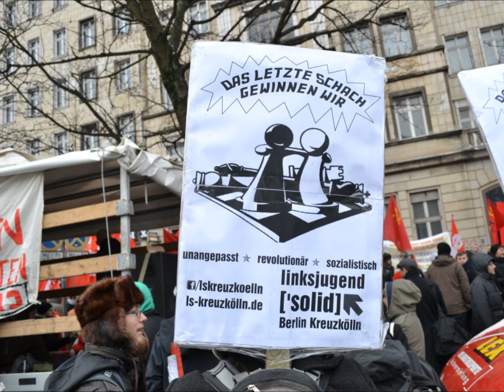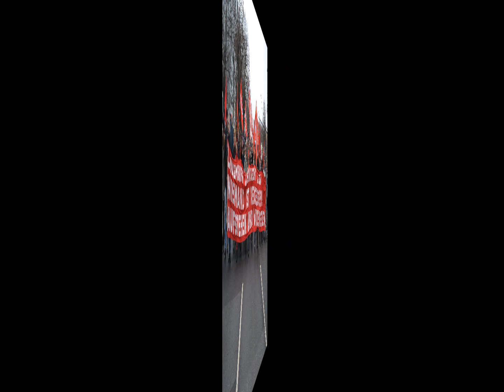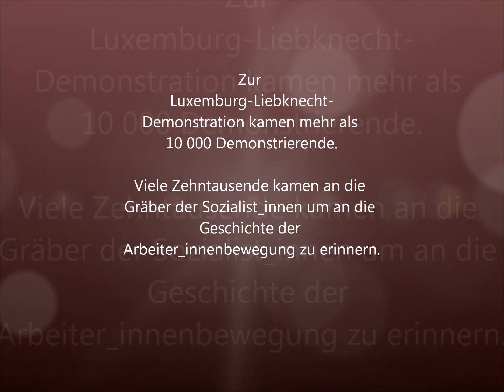Luxemburg-Liebknecht-Demonstration 2013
Über 10 000 Demonstrierende waren zur Luxemburg-Liebknecht-Demonstration 2013 vom Frankfurter Tor zum Friedhof der Sozialisten gekommen.

Aufruf:

In der 1915 erschienenen Junius-Broschüre schrieb Rosa Luxemburg: »Der Triumph des Imperialismus führt zur Vernichtung der Kultur - sporadisch während der Dauer eines modernen Krieges und endgültig, wenn die nun begonnene Periode der Weltkriege ungehemmt bis zur letzten Konsequenz ihren Fortgang nehmen sollte.«

Bereits 24 Jahre später bewahrheiten sich Luxemburgs Prophezeiungen. Am 1. September 1939 begann mit dem deutschfaschistischen Überfall auf Polen der II. Weltkrieg und der bis dahin barbarischste Völkermord aller Zeiten.

Heute gilt es zu verhindern, dass ein noch grausamerer, die menschliche Zivilisation auslöschender Weltenbrand entsteht. Wir demonstrieren am 13. Januar 2013 gegen imperialistische Kriege und alle aggressiven Bestrebungen der EU und der NATO - darunter besonders die USA und deren willige Helfer. Wir demonstrieren gegen deutsche Rüstungsexporte, Auslandseinsätze der Bundeswehr und deutsche Kriegsbeteiligungen. Wir entlarven die sogenannte Responsibility to Protect als die gemeingefährliche militärische Variante neokolonialistischer Machenschaften und lehnen jegliche militärische Aktionen gegen Syrien und den Iran ab.

Unsere Sympathie gilt allen Bestrebungen, den US-amerikanischen Hegemonieanspruch einzudämmen. Mit Hoffnung blicken wir auf die revolutionären Veränderungen in Lateinamerika und auf das sozialistische Kuba. Unsere besondere Solidarität gilt dem palästinensischen Volk und der israelischen Friedensbewegung.

Wir demonstrieren ebenso gegen wachsende Arbeitslosigkeit und Armut, gegen die unerträgliche Ausweitung des Niedriglohnsektors und besonders gegen die moderne Sklaverei der Leiharbeit. Wir demonstrieren gegen einen unerträglichen Zustand, in dem Gewinne privatisiert und Verluste sozialisiert werden, was seinen extremsten Ausdruck in den milliardenschweren Rettungspaketen für Banken findet. Wir demonstrieren gegen grassierenden Sozialabbau und die damit einhergehende Entwürdigung von Millionen Menschen, bei weitem nicht nur in diesem Land. Wir sind solidarisch mit den Erniedrigten und Beleidigten, besonders bedrängt in Griechenland und Spanien - nicht zuletzt durch die Politik der BRD.

Wir stellen uns gegen die unverschämten Beschränkungen bürgerlicher Freiheiten. Wir wehren uns gegen die stetig brutaler agierenden Nazis, verlangen die rückhaltlose Aufklärung der faschistischen NSU-Morde und fordern das Verbot der NPD und weiterer Nazistrukturen. Wir demonstrieren gegen jeglichen Rassismus, gegen Antisemitismus und Antiziganismus, gegen Islamfeindlichkeit und Nationalismus. Dem Antifaschismus, der internationalen Solidarität und dem Humanismus gehört unsere ganze Kraft.

So gedenken wir Rosa Luxemburgs und Karl Liebknechts. Ihre Ziele sind die unseren geblieben. Ihren Idealen, für die sie am 15. Januar 1919 von der Reaktion ermordet wurden, fühlen wir uns unverändert verpflichtet.

Wir - Linke unterschiedlicher Strömungen - werden am 13. Januar 2013 friedlich unsere Standpunkte und Forderungen bekunden. Wir rufen zu einem breiten Bündnis auf.